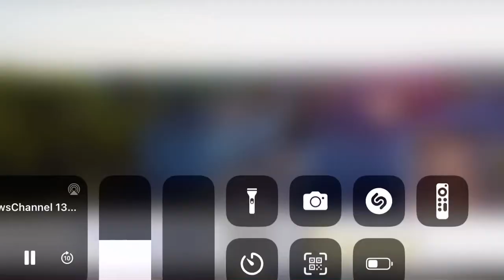WNYT 13 Sports 6/25/23 6:00